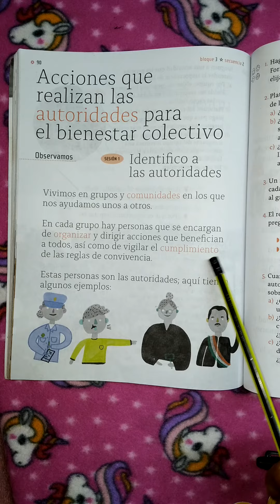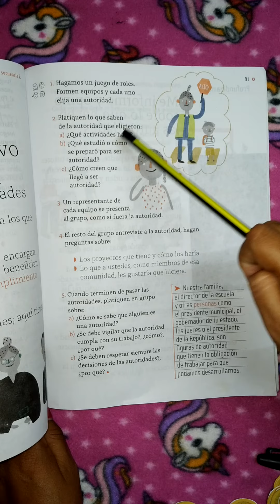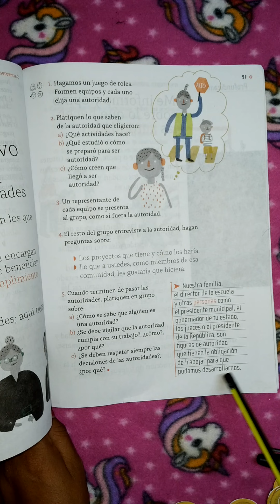Formación cívica y ética 2° *Acciones que realizan las autoridades para el bienestar colectivo* p.90